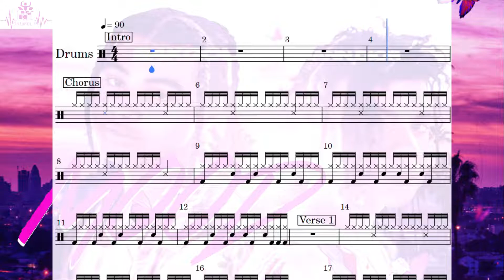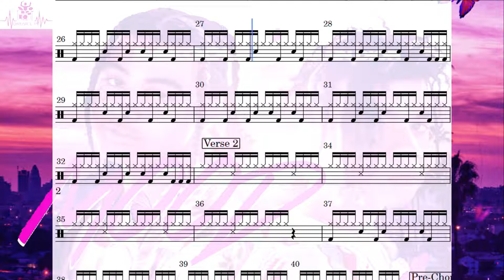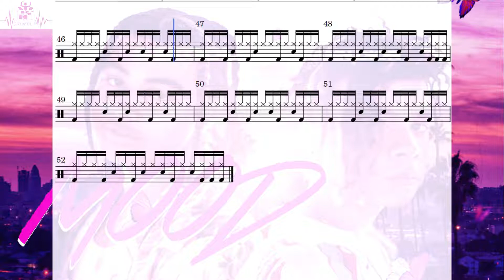24kGoldn & Iann Dior - Mood (Drum Score)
🎼 24kGoldn & Iann Dior - Mood (DRUMCLIP)

🎵 24kGoldn & Iann Dior - Mood
📅 2020
🎚️ 90 (BPM)